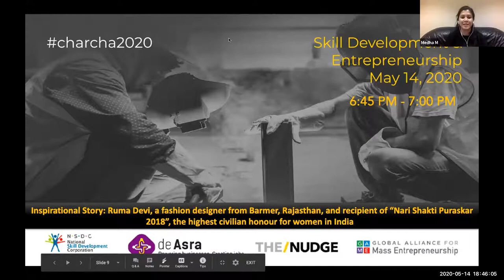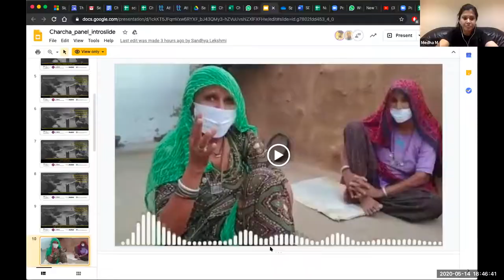Skill Development & Entrepreneurship | Inspirational Story : Ruma Devi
Inspirational Story | Ruma Devi, a grassroots entrepreneur and fashion designer

Speaker: Ruma Devi